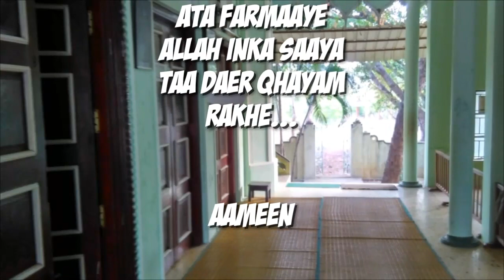Heart Touching Quotes | Maulana Mujeeb Saheb DB | Melvisharam | بہت ہی خبصورت انداز میں